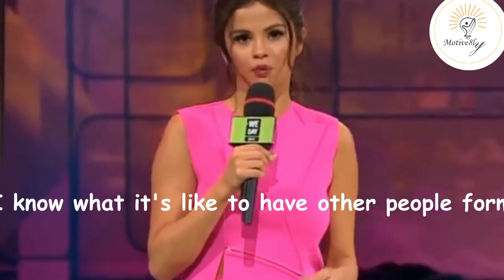Believe in Yourself :Selena Gomez | Motivational Speech 2023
Believe in Yourself : Selena Gomez | Motivational Speech 2023#selenagomez selenagomezspeech speechinenglish motivationalspeechSELENA GOMEZ SPEECH